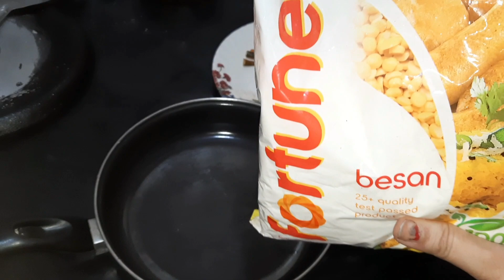अपने गांव की कढ़ी वाली रेसिपी 😋 आज आप लोगों को भी बताती हूं🤗 मां के हाथों का जादू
कढ़ी वाली रेसिपी 😋 .vlog

shivangi garg

satna